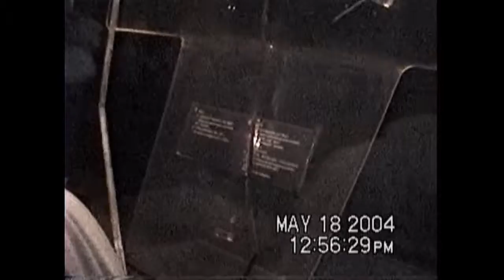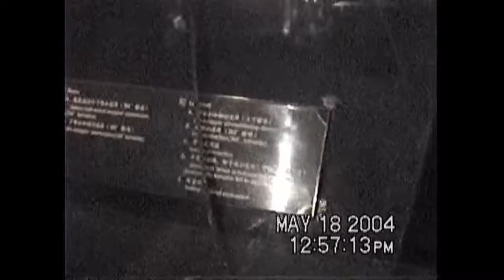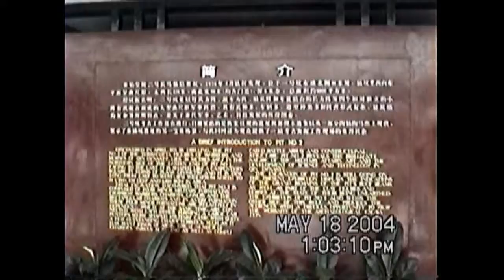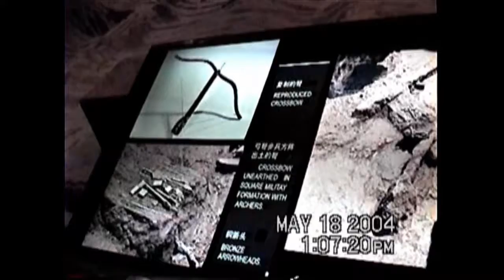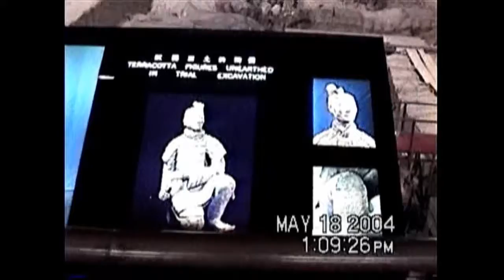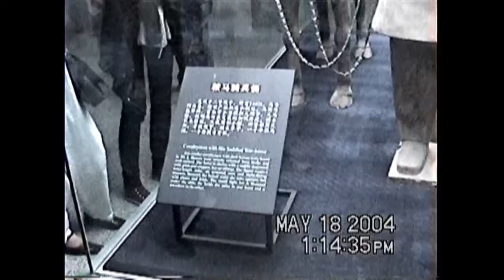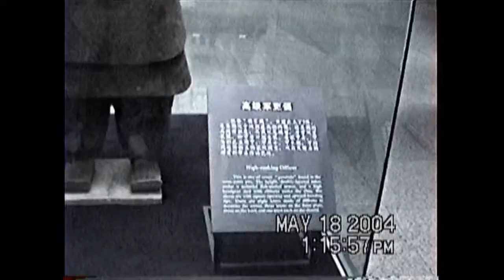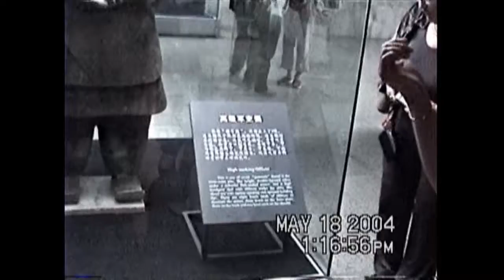2004-05-18: Part D: China Tour: Silk Road: Xian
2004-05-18: Part D: China Tour: Xian Shaanxi Tour of Xian, Qin Shi Huang Terracotta Warriors and Horses Museum